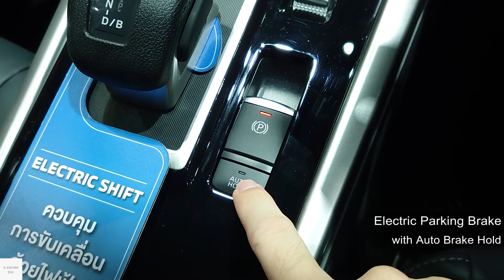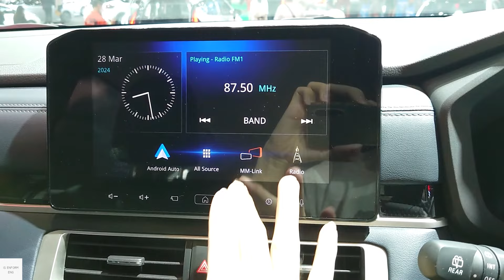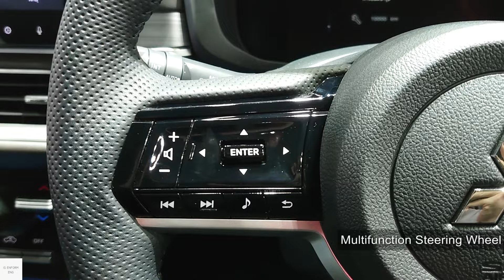2025 Mitsubishi Xpander Hybrid 1.6L HEV / In-Depth Walkaround Exterior & Interior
The Mitsubishi Xpander is a seven-seat compact MPV. A newly-developed hybrid electric system based on Mitsubishi Motors PHEV system, combining a 1.6-litre 4A92 Atkinson cycle engine with an electric motor, a lithium-ion battery with eCVT transaxle transmission. Rear disc brakes, an electric shifter, seven selectable driving modes and new suspension are also added.

Price - 895,000 baht (TH) or around 28,700 US Dollar
Color - Quartz White Pearl

00:00 Exterior view
01:17 Interior features & Driver seats
03:25 Infotainment system
04:02 Interior features & Driver seats
05:03 Second row seats
06:28 Third row seats
07:45 Boot
08:39 Front passenger seats
09:40 Engine